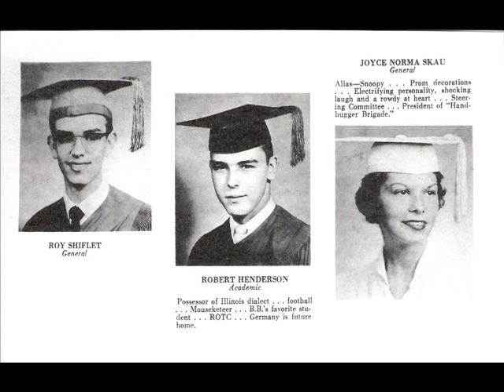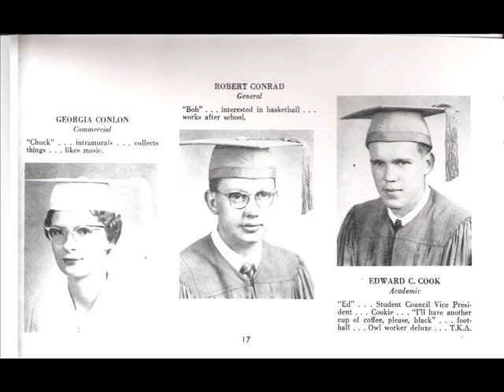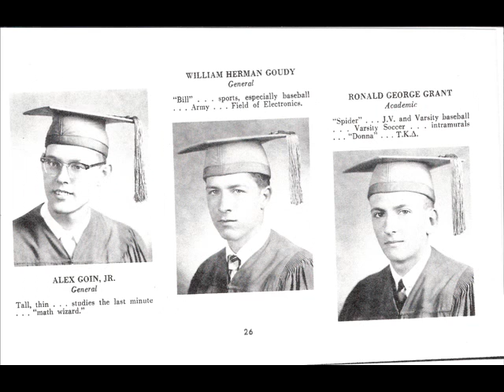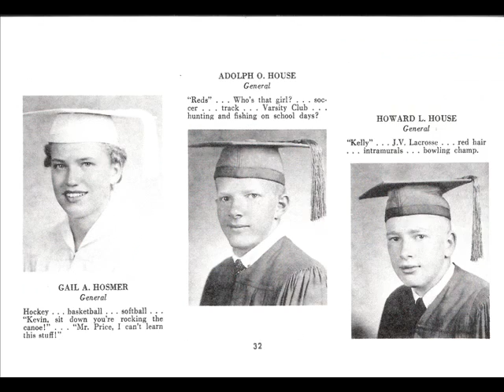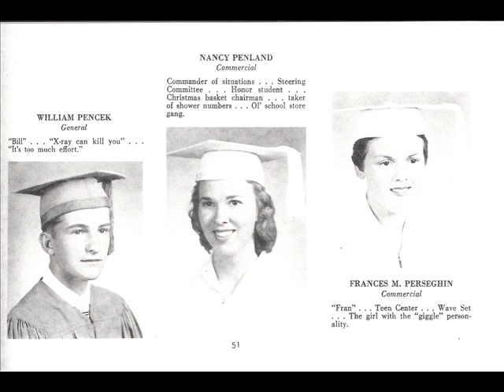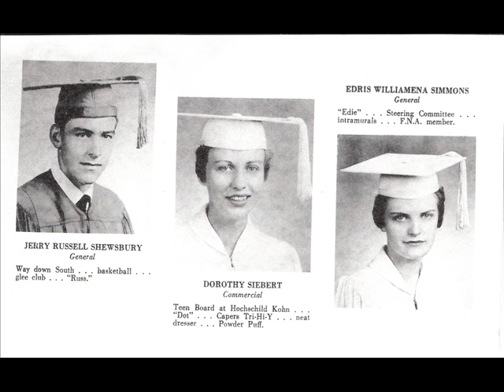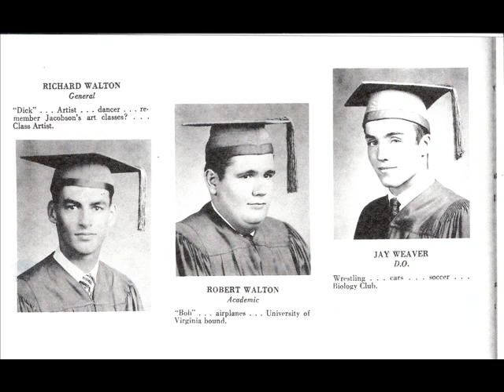class of 1959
Dundalk High school, class of 1959, joe dekowski, john cristy